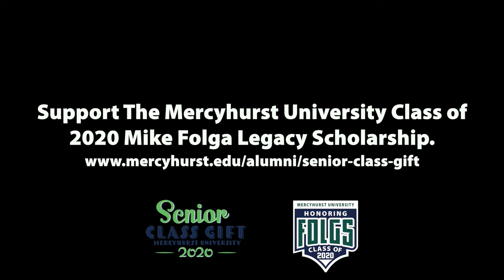Mercyhurst University Class of 2020 Mike Folga Legacy Scholarship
Mike Folga has had one of the largest impacts on the Mercyhurst community within the past 20 years. As a graduate of Mercyhurst College, he fully embraced the Mercy Mission and he devoted his time to service. After departing from Mercyhurst to follow his career ambitions, "Folgs" eventually returned home to serve the campus community. This scholarship aims to make that opportunity possible for a fellow Mercyhurst Laker. Fighting For Folgs, a tribute and fundraiser for Folga, rallied our campus and the Erie community behind one important person. His dedication extended beyond the ice rink and athletics, and reached many students, including those within the Class of 2020. The Class of 2020 aims to support any Mercyhurst student who has faced or is currently facing a transformational battle.